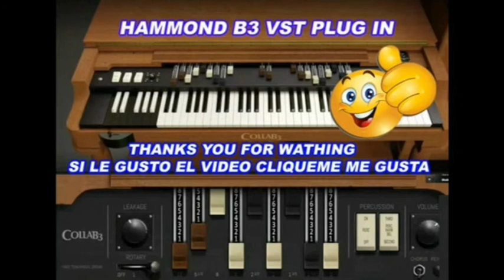VE CON EL LIVE PLAYED WITH HAMMOND B3 VST PLUG IN AND ROLAND E600